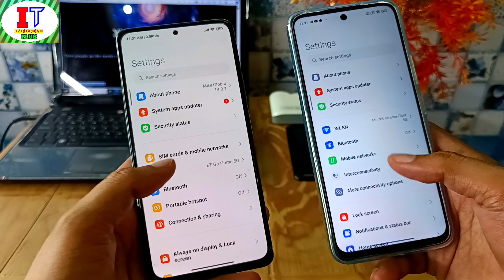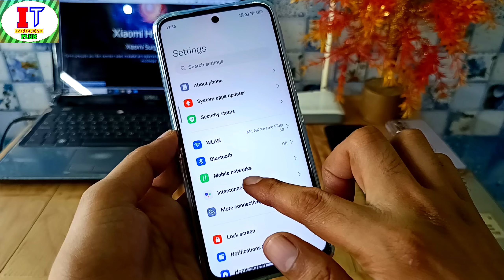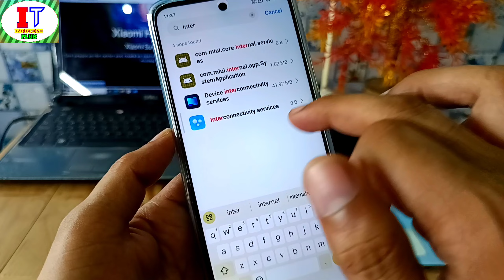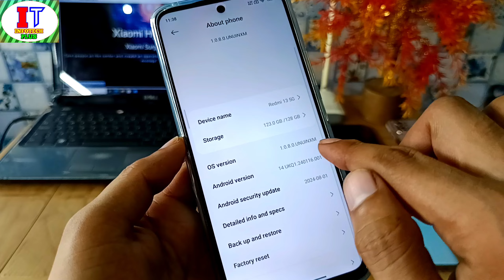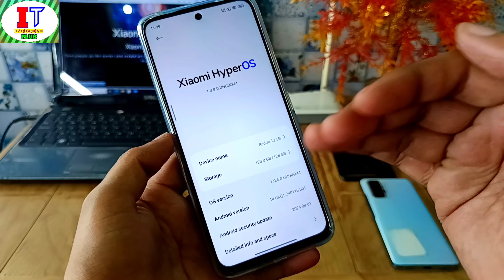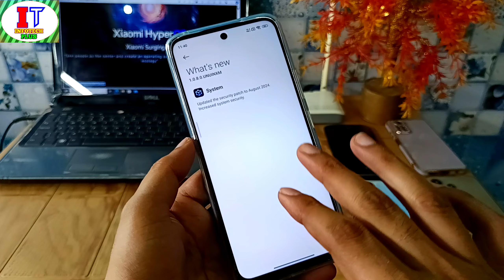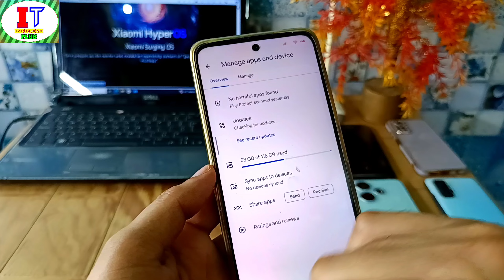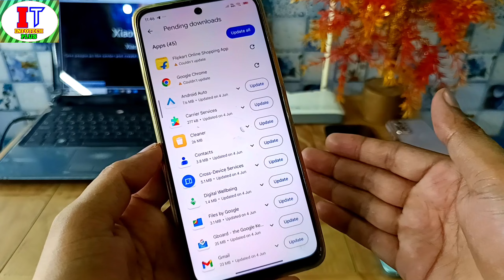HyperOS & MIUI 14 All Bug's Fixed/Top 3 Unique Tricks To Fixed/Phone Heating/Lagg/Hanging/BGMI Lagg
Xiaomi HyperOS & MIUI 14 All Bug's Fixed Top Use Top 3 Unique Hidden Settings & Tricks & Fixed All Problems Like Phone Heating Issue & Phone Lagging & Phone Hanging & Camera Lagging & BGMi Lagging Issues & Fixed Problem & in Any Redmi, Xiaomi, POCO Device's in India & Global Version & Improved All Phone Experience by Using 3 Unique Phone Hidden settings & Tricks

HyperOS All Bugs Fixed
hyperOS India Update all Problem Fixed
Xiaomi HyperOS Heating Problem Fixed
HyperOS Low Volume sound Problem fixed
HyperOS Fast Battery drain Problem fixed